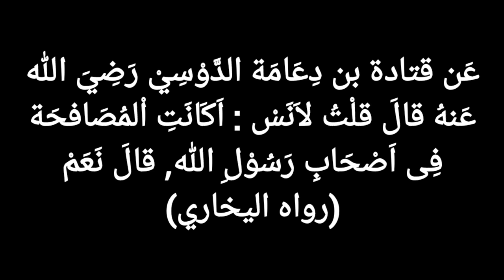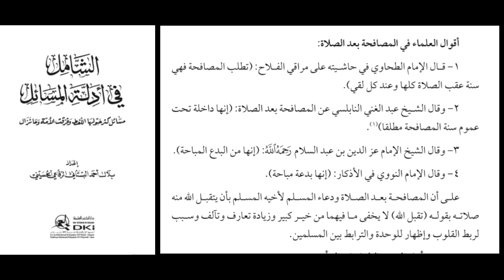Membantu Ustadz Firanda Menemukan Dalil Biar Tidak Ceramah Ngasal‼️Sunnah Bersalaman Setalah Shalat